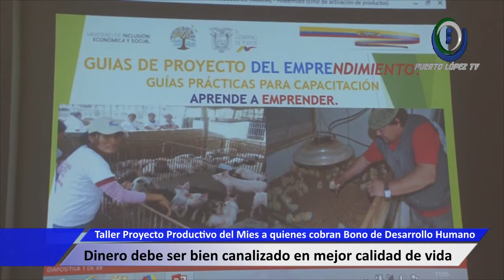Carmen Moran - Coordinadora General Gestión Social AD-HONOREM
Taller Proyecto Productivo del Mies a quienes cobran Bono de Desarrollo Humano
Dinero debe ser bien canalizado en mejor calidad de vida